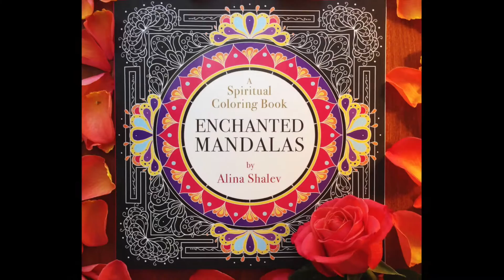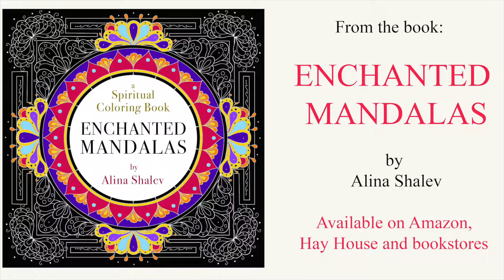Montage of ENCHANTED MANDALAS - Blessings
Mandala Blessings from the book: "ENCHANTED MANDALAS” ~ by Alina Shalev.